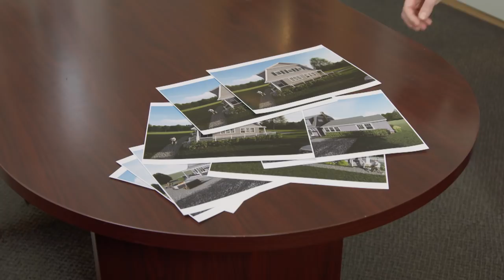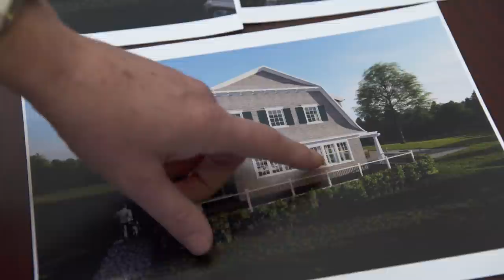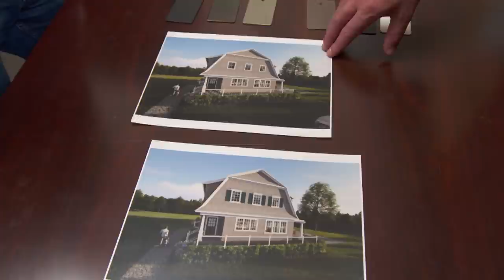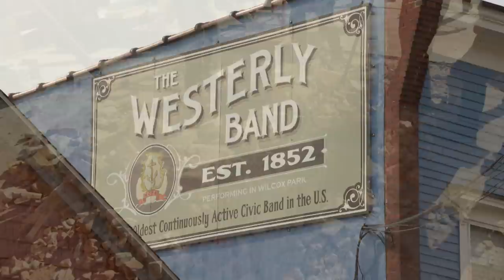This Old House | Chimney Down and Walls Up (S41 E2) | FULL EPISODE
Mark and Jeff take down the chimney. Scott and Shayla window shop. Jeff and Richard find new plumbing products. The ranch’s exterior walls come down. Jeff decides to reuse the original rafters.

At the old Westerly Ranch House, the roof was disassembled to add a new level, but the original chimney is going to be in the way of the open floor plan concept on the first floor.

Jeff works with mason Mark McCullough to take down the center chimney brick by brick. A major addition also means new windows and that's a big investment. Scott and Shayla meet with architectural designer Lori Foley for a window-shopping spree at a local showroom where they consider price, material, color, grill pattern, and door hardware.

Back at the house, the original exterior walls were made of 2x4 framing material and were only 8 feet high. Instead, Jeff wants to use 2x6 manufactured framing lumber for strength and added insulation and raise the new ceiling to 9 feet. The old walls get sliced into sections and pushed out. As demolition continues at the house, Jeff is thinking about purchasing building materials. Richard joins him at a convention in Las Vegas to check out the latest plumbing fixtures.

Meanwhile, at the house, the foundation is squared off and ready for framing. Kevin finds Jeff's crew as they start to frame the main part of the house. Jeff uses manufactured framing stock, but the original rafters were in such good shape they decided to rip them to a desired dimension to repurpose for interior wall framing.

Enjoying full-episodes of This Old House? Join This Old House INSIDER to stream every episode ever made of This Old House (over 1,000 hours), commercial-free.

Products and Services from this episode

Affordable Housing Organization
Category: Building Resources, Materials, Contractors & Services, Miscellaneous
Contractor
South County Habitat for Humanity, RI

Cast and Crew Lodging
Category: Miscellaneous, Side Trip
Supplier
The Margin Street Inn

Concrete cutter
Category: Building Resources, Contractors & Services
Contractor
South County Concrete Foundations

International Builders’ Show
Category: Building Resources, Side Trip, Design
Side Trip
International Builders’ Show (IBS)

Manufactured dimensional lumber
Category: Building Resources, Materials
Supplier
Weyerhaeuser

Plumbing fixtures | Westerly Project
Category: Design, Building Resources, Materials, Plumbing
Manufacturer
Kohler Co

Window and Door Shopping
Category: Doors & Hardware, Side Trip, Windows
Supplier
Humphrey’s Window and Door Design

About This Old House TV: This Old House is America’s first and most trusted home improvement show. Each season, we renovate two different historic homes—one step at a time—featuring quality craftsmanship and the latest in modern technology. We demystify home improvement and provide ideas and information so, whether you are doing it yourself or hiring out contractors, you’ll know the right way to do things or the questions to ask. Our experts including general contractor Tom Silva, plumbing and heating expert Richard Trethewey, landscape contractor Jenn Nawada, master carpenter Norm Abram, and host Kevin O’Connor give you the tools you need to protect and preserve your greatest investment—your home.